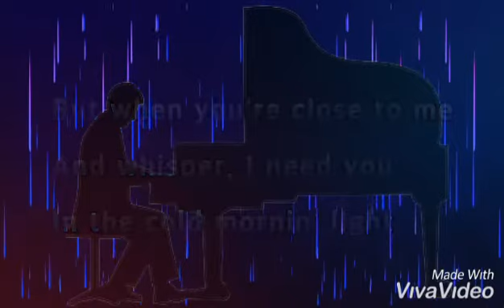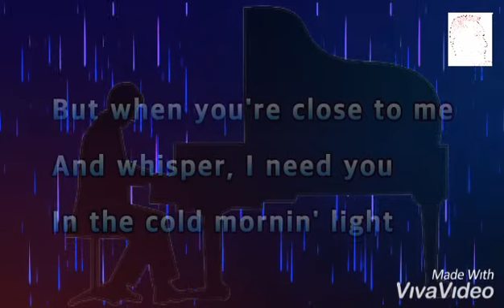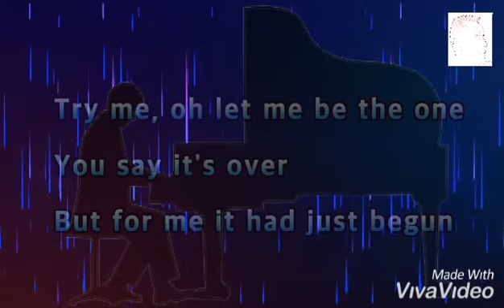Try Me - UFO